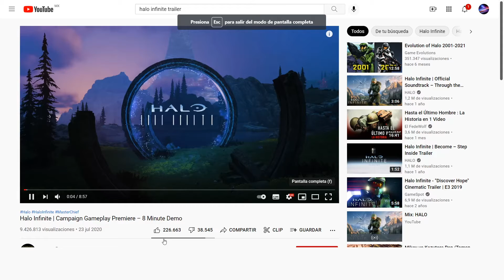Reaccionando a Videos Virales HALO INFINITE MULTIPLAYER-CINEMATICA OFICIAL Y GAMEPLAY DE LA CAMPAÑA